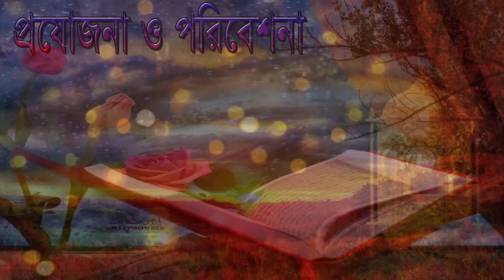রমজান মাসের রেডিও সুরে হিফজুল কোরআন পদ্বতিতে তিলাওয়াত সাইফুল ইসলাম পারভেজ Saiful Islam Parves para 7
আপনাদের অনুরোধে এই তিলাওয়াত আপলোড দিয়েছি। সওয়াবের আশায় এবং আপনাদের দোয়া।বেশি বেশি সেয়ার করুন।
বাংলাদেশ বেতার ঢাকার তিলাওয়াত নতুন ইসলামিক Quri Saiful Islam Parves  হিফজুল কোরআন পদ্বতিতে মাহে রমজানের তিলাওয়াতটি শুনুন আশা করি ভাল লাগবে । সেরা তিলাওয়াত

Best The Holy Quran Tilawat

Quri Saiful Islam Parves Lecturer

New Best The Holy Quran Tilawat : para 7

--ঃ-- সাইফুল ইসলামের অন্যান্ন পারা ও সুরা গুলি দেখতে নিচে ক্লিক করুন --ঃ--